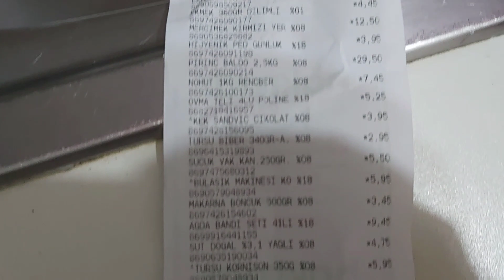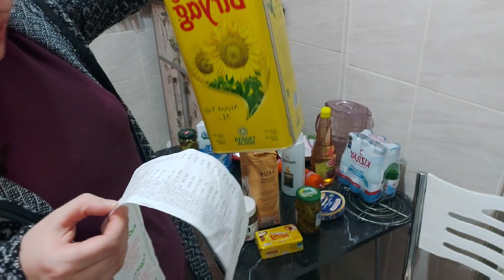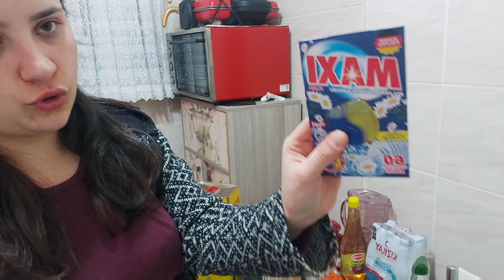RAMAZAN ÖNCESİ BÜYÜK MARKET ALIŞ-VERİŞİ💃 HAKMAR MARKET ALIŞVERİŞİ TURU 🤗 550 LİRALIK NELER ALDIK❓